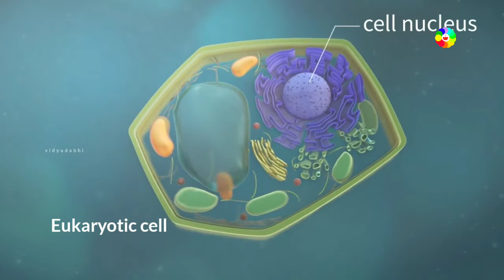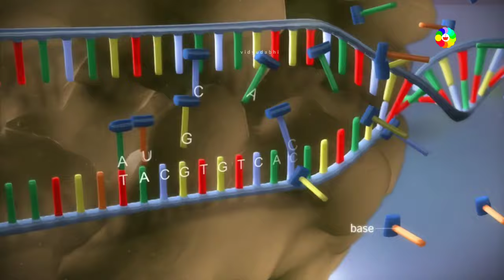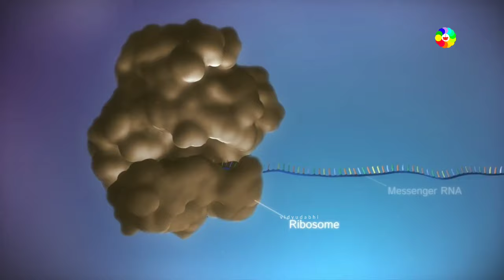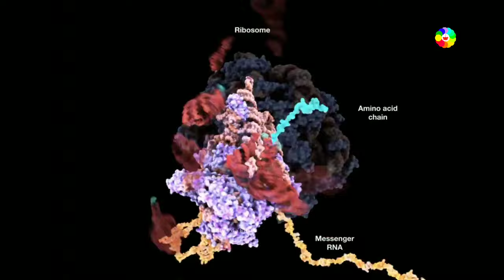राइबोसोम क्या है ? - what is ribosome ?